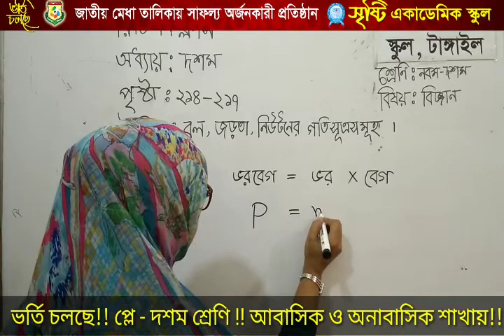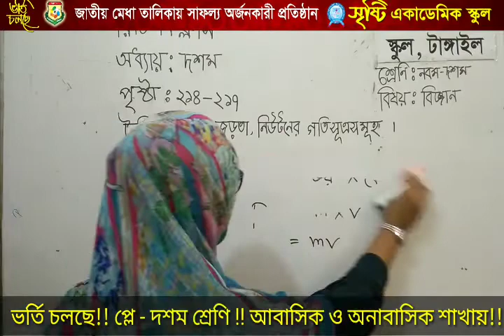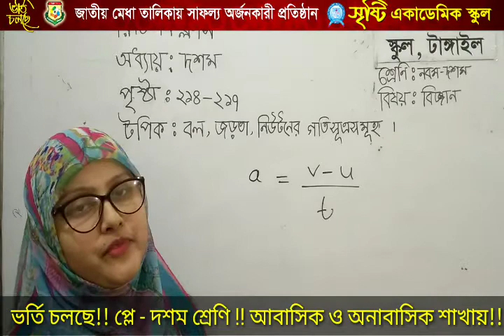হাসিনা আকতার, নবম-দশম শ্রেণি, বিজ্ঞান,১০ম অধ্যায়: পৃষ্ঠা:(২১৪-২১৭)